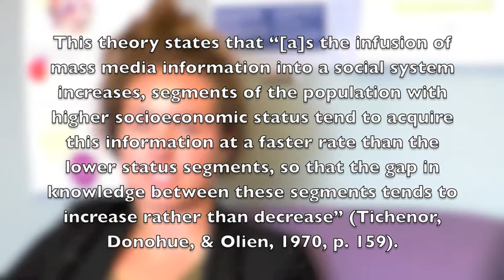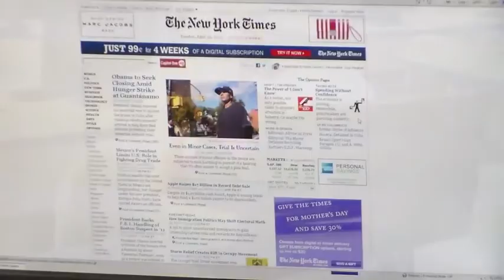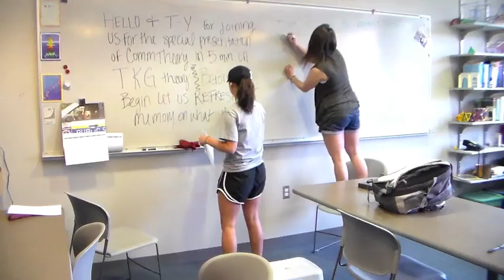Knowledge Gap Theory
"As the infusion of mass media information into a social system increases, higher socioeconomic status segments tend to acquire this information faster than lower socioeconomic-status population segments so that the gap in knowledge between the two tends to increase rather than decrease" (Tichenor, Donohue, and Olien 1970, pp. 159-160).